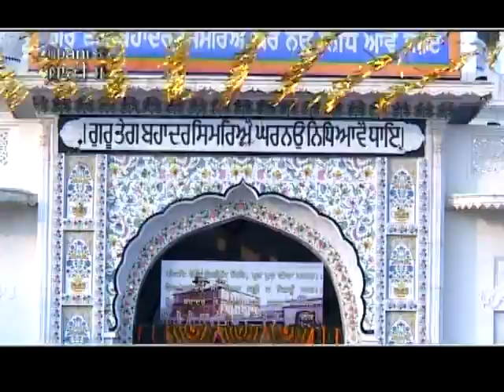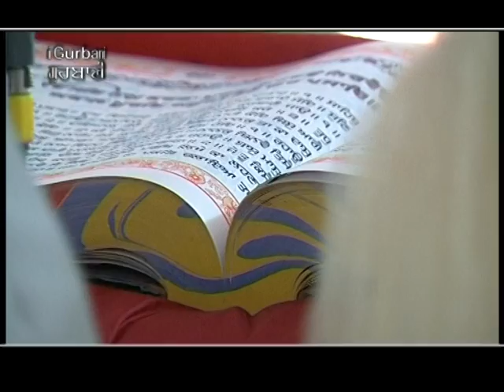Kinka Ek Jis Jee Basaway | Bhai Mehtab Singh ji Ganga Nagar Wale | Shabad Gurbani Kirtan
"Bhai Mehtab Singh ji Ganga Nagar Wale" Presented Best Shabad Gurbani "Kinka Ek Jis Jee Basaway"

Album Name : Kinka Ek Jis Jee Basaway
Ragi : Bhai Mehtab Singh ji Ganga Nagar Wale
Music Director : Bhai Mehtab Singh ji Ganga Nagar Wale
Audio Label : SSG
CopyRight : Oberoi Cassette Company
Digital Partner : GoBindas Entertainment